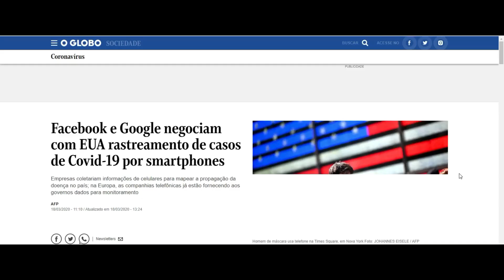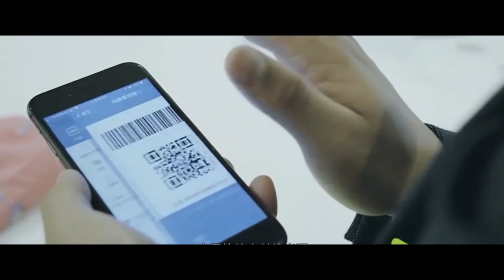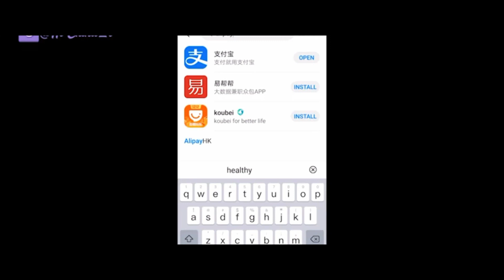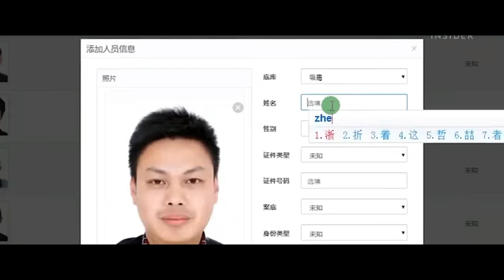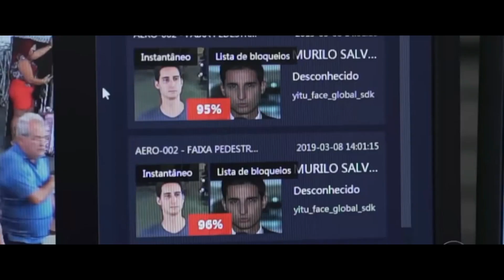ANTI: o código que veio para comandar o mundo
Talvez você nunca ouviu falar dessa startup, mas devia, já que de seus tentáculos pode vir a solução da recessão que se aproxima.  A Anti Financial é a mais poderosa empresa de soluções financeiras da atualidade em todo globo.  Ironicamente o nome dela nos faz lembrar do personagem que definirá os rumos da nova ordem mundial: o tão aguardado anticristo.

Também obrigou todos, pequenos e grandes, ricos e pobres, livres e escravos, a receberem certa marca na mão direita ou na testa,
para que ninguém pudesse comprar nem vender, a não ser quem tivesse a marca, que é o nome da besta ou o número do seu nome.

Apocalipse 13:16,17

Materias relacionadas

obg por estar aqui.